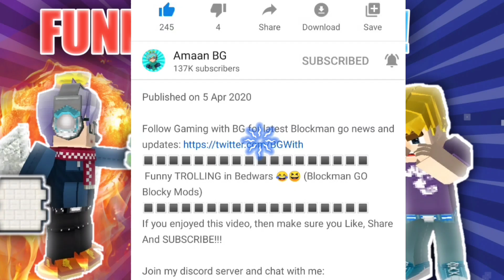Building LEGENDARY SKYPOOL in Bedwars!! 🤩(Blockman GO Blocky Mods)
Peace out :)

🔳🔳🔳🔳🔳🔳🔳🔳🔳🔳🔳🔳🔳🔳🔳🔳🔳🔳 BlockmanGoAndroid,BlockmanGoYoutuber
BlockmanGoGlitch,BlockmanGoPro
BlockmanGoLegend,BlockmanGoMod
BlockmanGoNewUpdate
BlockyModsBedWars,
BlockmanGoGcubes,BlockmanGoTroll,
BlockmanGoGood,
BlockmanGoSkyBlock,BlockmanGoStrongest
BlockmanGoбедварс,
BlockmanGoеггварс,
BlockmanGoскайварс,
BlockmanGoMinecraft
BlockmanGoFunny
BlockmanGoMATTSUN
BlockmanGoAmaan